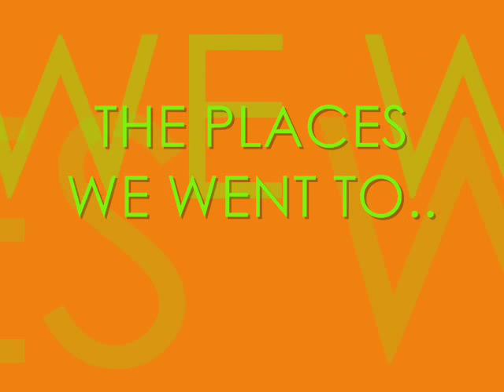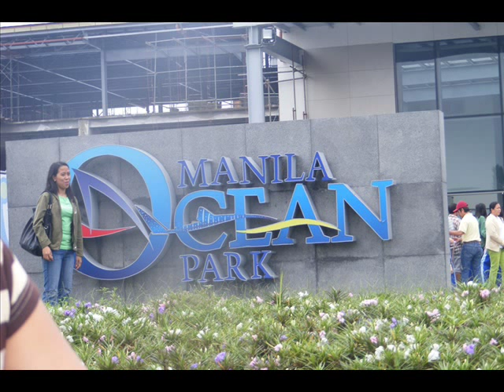School of Saint Anthony,Lagro : Grade 6-Mapagpunyagi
Our Field Trip last Oct. 10,2008.